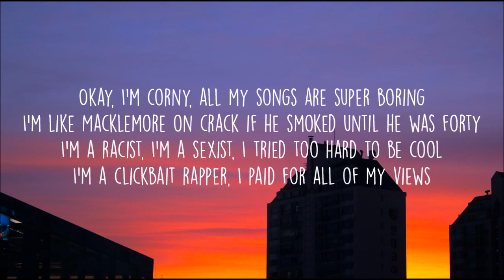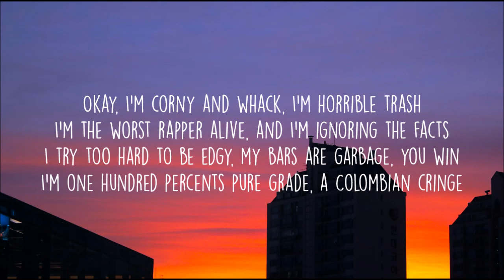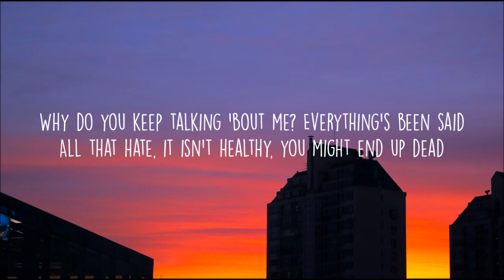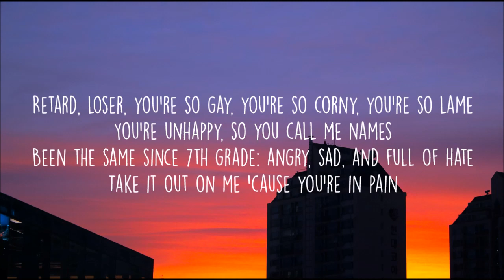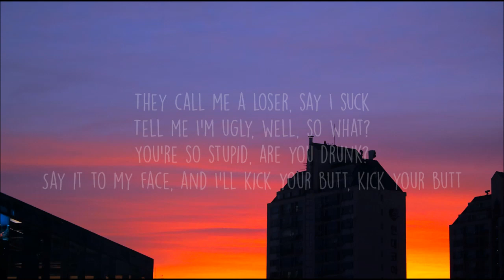Tom MacDonald Im Corny Lyrics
Okay, I'm corny, all my songs are super boring
I'm like Macklemore on crack if he smoked until he was forty
I'm a racist, I'm a sexist, I tried too hard to be cool
I'm a clickbait rapper, I pay for all of my views
I got white-white-white privilege leaking out my eyes when I cry
And I'm always shedding tears 'cause it's hard to be white
My girlfriend writes my raps, I hope I never get dumped again
I hate the Libtards, so I must be Republican
Now my Gucci is fake, I got this Louis on sale
I'm a snitch like Tekashi, so I will never see jail
I look just like the mumble rappers that everyone hates
I braid my hair like a girl, put tattoos on my face, ya
Why do you keep talking 'bout me?
Everything's been said
All that hate, it isn't healthy
You might end up dead
They call me a loser, say I suck
Tell me I'm ugly, well, so what?
You're so stupid, are you drunk?
Say it to my face, and I'll kick your butt
Say it to my face, and I'll kick your butt, kick your butt
Okay, I'm corny and whack, I'm horrible trash
I'm the worst rapper alive, and I'm ignoring the facts
I try too hard to be edgy, my bars are garbage, you win
I'm one hundred percent pure Grade-A Colombian cringe
And if rap was a game you could play with your friends
I'd be the SoundCloud rapper boss you fought at the end
Look, I'm so thirsty for clout that I'd slap my mama for fame
I'm thirty, but I look like I'm your grandfather's age
I'm like Joyner Lucas corny had a baby with Logic
The doctor dropped it on his head and said, "That's a Tom MacDonald"
I smell like MGK just ate a burger and farted
And my face tattoos look like I fell asleep at a party retarded
Why do you keep talking 'bout me? Everything's been said
All that hate, it isn't healthy, you might end up dead
Retard, loser, you're so gay, you're so corny, you're so lame
You're unhappy, so you call me names
Been the same since seventh grade: angry, sad, and full of hate
Take it out on me 'cause you're in pain